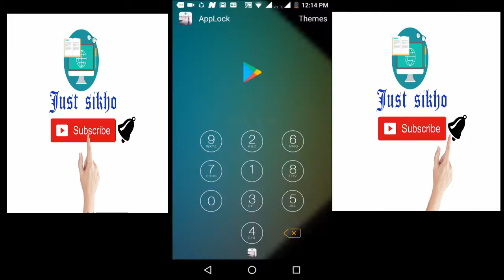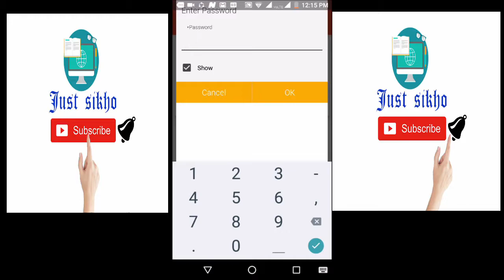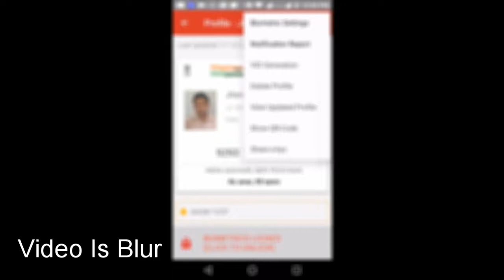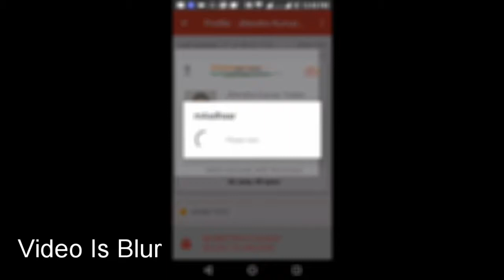अपने आधार कार्ड पर BIOMETRICS LOCK लगा कर सुरक्षित कैसे करे।